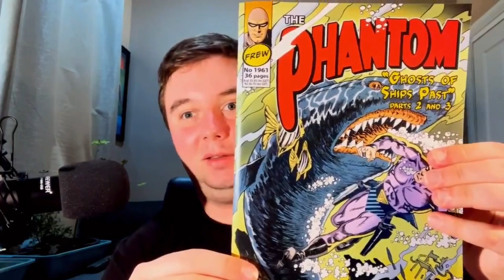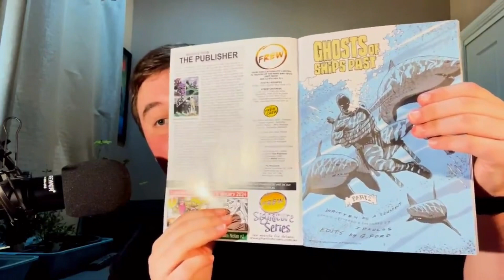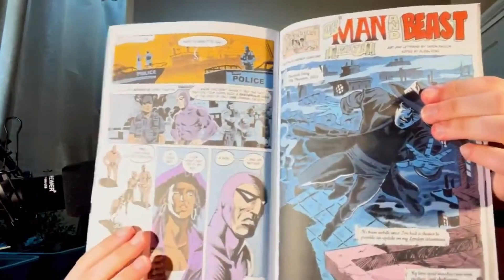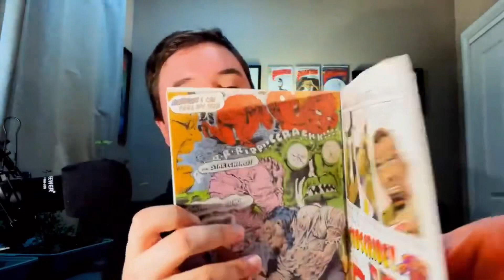What Did I Think Of The New Years Special From frewpublications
Today on the channel I give you my thoughts on the 2024 The Phantom New Years Special from Frew Publications. This highlight was taken from the first episode of 5th season The Enthusiast.